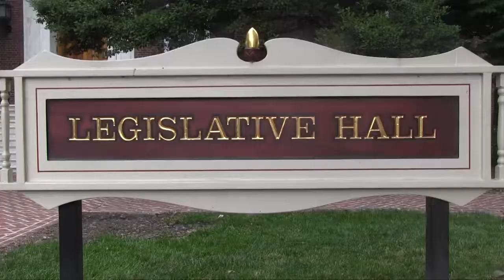Hornet Report: Edition 6 - Baseball & Softball Honored by the State of Delaware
On Wednesday, June 25, the DSU baseball and softball programs were honored by the State of Delaware for its on the field accomplishments.  for more coverage.